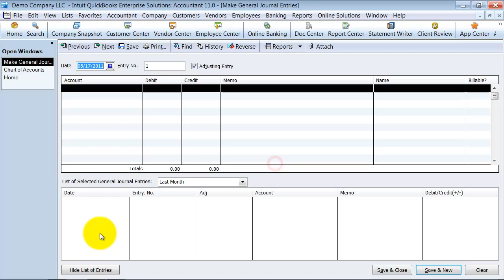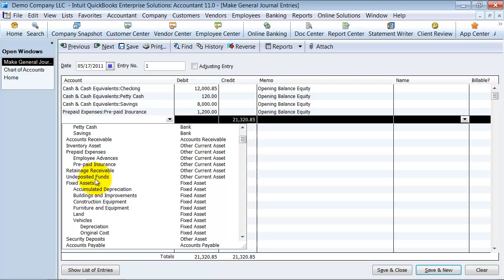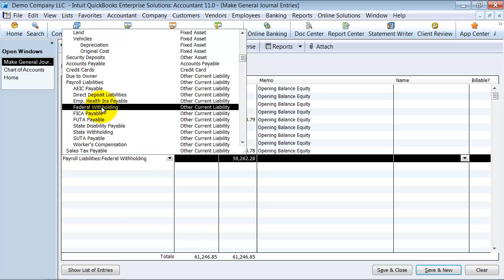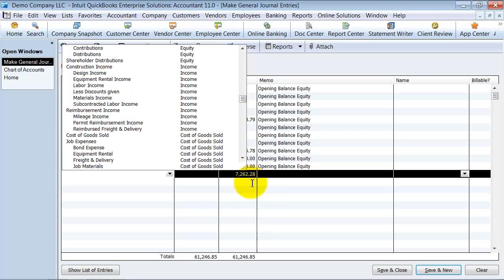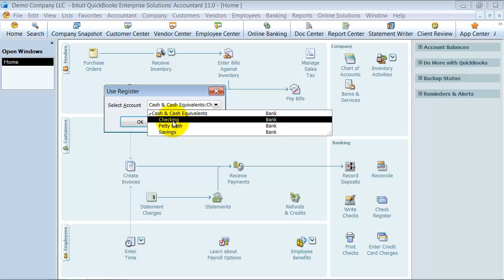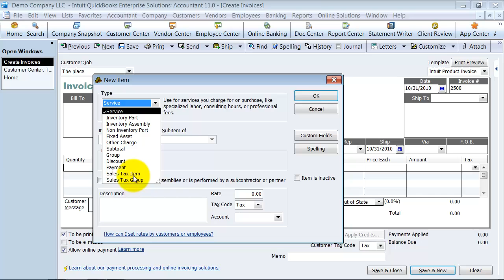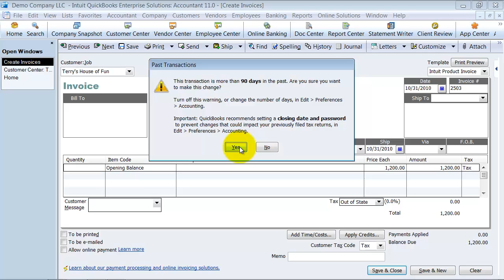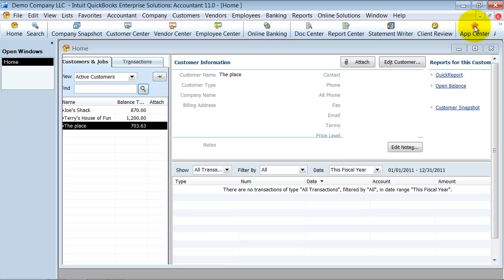QuickBooks Training - Enter Beginning Balances - QuickBooks Enterprise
Talk to the QuickBooks Enterprise experts at Fourlane today. Get the best pricing, tailored demo and QuickBooks consulting services.

QuickBooks Online Advanced supports more users, has more advanced reports, and includes premium support.

I'm starting a new QuickBooks Company File, but where do I begin? How do I transfer my balances from my old accounting system into my new software.  I am converting to QuickBooks - now what? At the beginning (balances) of course!  This QuickBooks Training video by Fourlane walks you through setting up a Company file's beginning balances.

00:00 Tutorial Markers
00:15 Data Needed to Setup New File
01:00 Create Journal Entry for Year End Balances
- Company - Create Journal Entries
01:05 Add Asset Beginning Balances
04:50 Add Liability Beginning Balances
05:59 Add Equity Beginning Balances
08:45 Add Uncleared Checks and Deposits
11:03 Add Open Accounts Receivable Balances
- Open AR
15:13 Add Open Accounts Payable Balances
- Open AP
16:09 Add Open Purchase Order, Sales Order, or Estimate
16:34 Adjust Sales Tax Open Balance